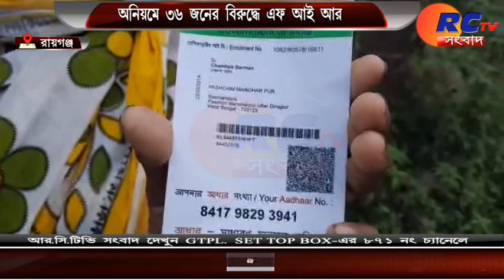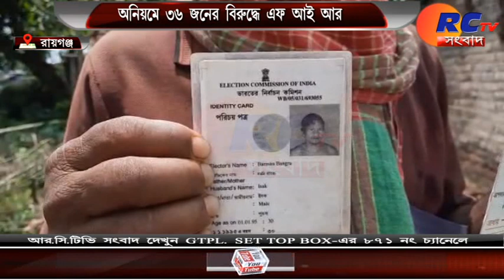অনিয়মে ৩৬ জনের বিরুদ্ধে এফ আই আর | Rctv sangbad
RCTV SANGBAD

watch rctv sangbad - 7:30 pm 10:00 pm  and 9:am
gtpl set top box channel no - 871